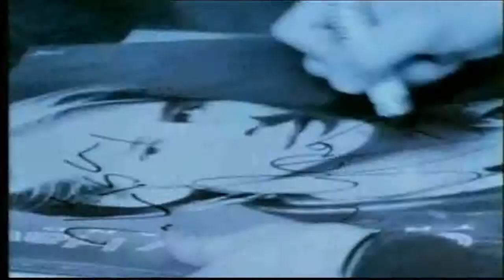CHESNEY HAWKES LIVE ! @ SKOOL DAZE! Bongo Bongo Concert Venue HULL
MARCH 29th 2014 I am the one and only oh yeah
Call me, call me by my name or call me by number
You put me through it
I'll still be doing it the way I do it
And yet, you try to make me forget
Who I really am, don't tell me I'm no best
I'm not the same as all the rest

Chorus:
I am the one and only
Nobody I'd rather be
You can't take that away from me

I've been a player in the crowd scene
A flicker on the big screen
My soul embraces one more in a million faces
High hopes and aspirations, and years above my station
Maybe but all this time I've tried to walk with dignity and pride

Chorus

I can't wear this uniform without some compromises
Because you'll find out that we come
In different shapes and sizes
No one can be myself like I can
For this job I'm the best man
And while this may be true, you are the one and only you

Chorus (twice)